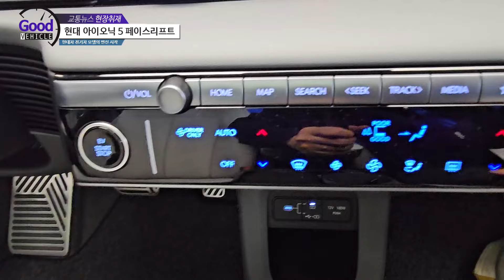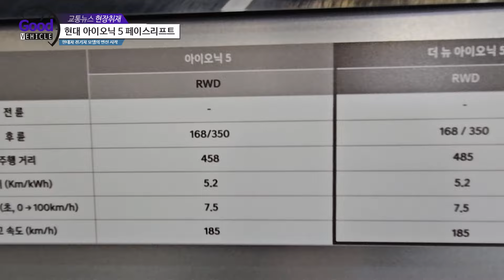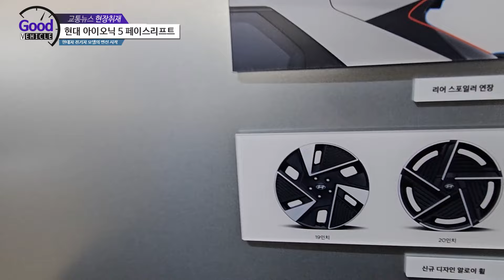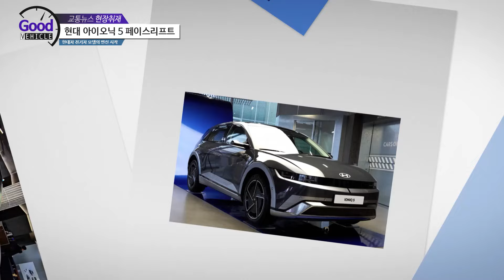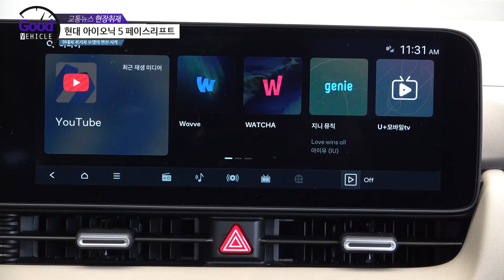현대 아이오닉 5 페이스리프트 - 현대차 전기차 모델의 변신 시작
현대 아이오닉 5 페이스리프트
현대차 전기차 모델의 변신 시작

현대차의 첫 전기차 전용 플랫폼을 사용한 전기차 아이오닉 5가 새롭게 바뀝니다. 벌써 페이스리프트가 되는 건데요. 내외부 디자인이 소폭 변화했고, 특히 기존 모델에서 불편했던 점들이 개선됐습니다. 현대차의 전기차가 진화하고 있습니다.

00:00 인트로
00:54 아이오닉5 페이스리프트 어떻게 바뀌었을까?
07:03 아이오닉6 블랙에디션 & 코나 N 라인
08:38 총평